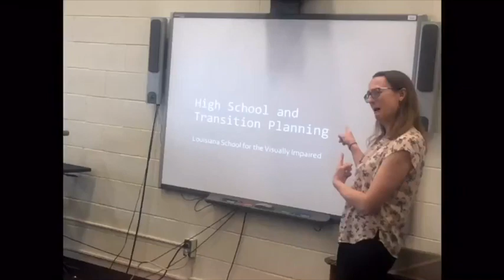Teacher Appreciation: May the Fourth be With You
Help us celebrate day 1 of teacher appreciation. A special thanks to our very own Ms. Coach for helping us put together this video.